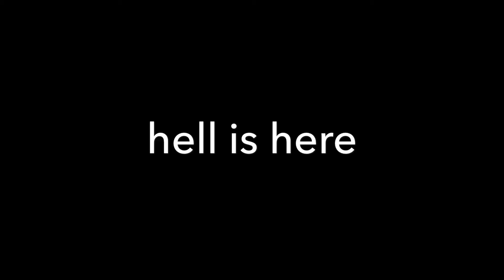Beeabeestudio20 kinda sucks a lot.